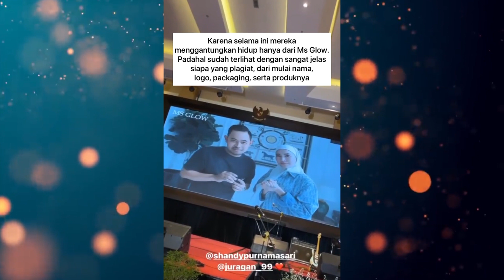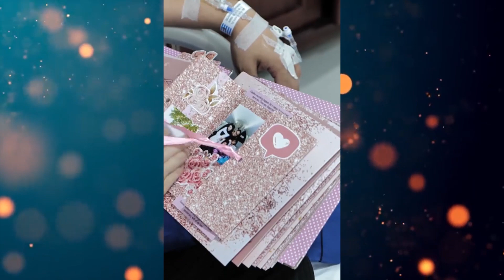Adu Kekayaan Juragan99 VS Putra Siregar